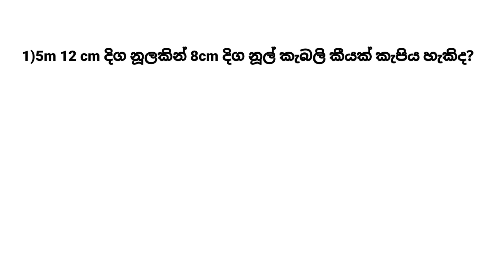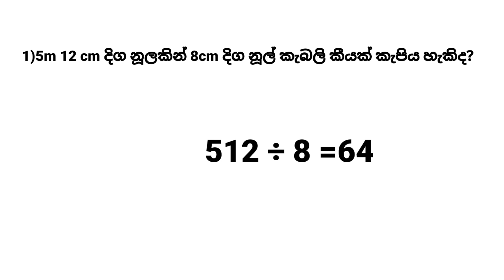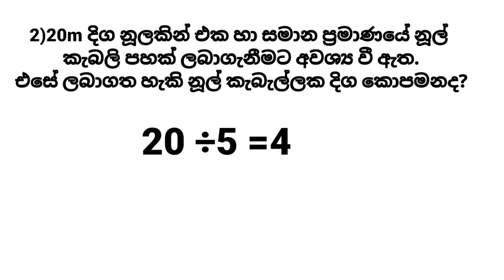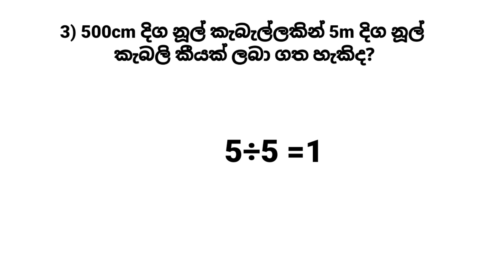ශිෂ්‍යත්ව ගණිත ගැටලු shishyathwaya ganitha gatalu ගණිතය දිග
2024 ශිෂ්‍යත්ව විභාගයට පෙනී සිටින දරුවන් සඳහා සදහා ආදර්ශ අනුමාන ගණිත ගැටළු schoolarship exam දිග පිළිබඳව ගණිත ගැටළු cm සහ මීටර්